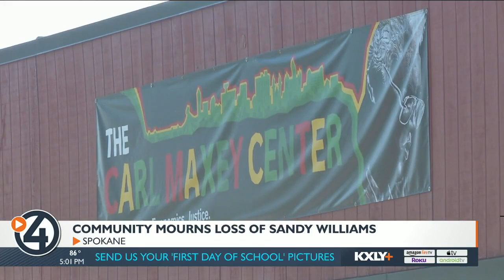‘A hole in our hearts’: Community mourns the loss of local activist killed in plane crash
SPOKANE, Wash.  — The woman who started the Carl Maxey Center is gone. Sandy Williams was killed in a seaplane crash over the weekend.

She, along with her partner Pat Hicks, were on a seaplane that crashed into the Puget Sound on Sunday. Only one body was recovered, and the coast guard has now suspended the search for survivors.

The community is mourning the loss of a local civil rights activist who people say always stood up for others and fought for justice.

There’s now a growing memorial at the Carl Maxey Center as people pay their respects to the respected leader.

“Her legacy is here, and it’s not going to go away,” said Dean Lynch. He’s the former president of the Spokane County Human Rights Task Force who worked closely with Williams.

Her legacy is now memorialized in a growing table of flowers in full bloom at the community center she brought to life.

“She was unapologetic about uplifting the black community,” said Betsy Wilkerson, a current City Council member who also was friends with and worked alongside Williams.

Wilkerson says she uplifted people at the Carl Maxey Center and started “The Black Lens,” which is the only African American-focused newspaper in Eastern Washington.

“She’s 10 years younger than me, but she was a mentor,” Lynch added.

Lynch first met Williams 30 years ago during a statewide human rights campaign. Their friendship grew as he watched her fight for justice.

“Sandy didn’t need to put on a show,” he said. “She was who she is.”

Who the fierce advocate is will never be replaced.

“We have lost a visionary and a voice, and that’s a hole in our hearts that can’t be filled,” Wilkerson said.

For those who knew her, there’s still hope on the horizon in the work she was committed to.

“Whenever we support the marginalized in our community, we are helping to support Sandy’s legacy,” Lynch concluded. “I’m sad, but I’m hopeful. I know this isn’t the end.”

Organizers say the Carl Maxey Center isn’t going anywhere. The resource will continue to serve the community in East Central. A public memorial service for Williams is being arranged for a later date.

Spokane Mayor Nadine Woodward ordered that all flags at city facilities be lowered to half-staff in remembrance of Sandy Williams. Flags will remain at half-staff until sunset on Friday.